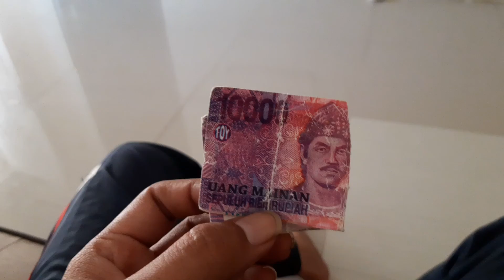Prank Rayyan Kasih Uang Mainan di Beliin Pop ICE 🤣 farrel rayyan vlog